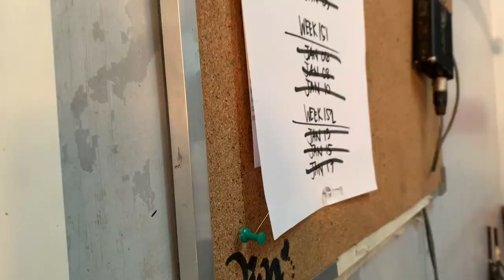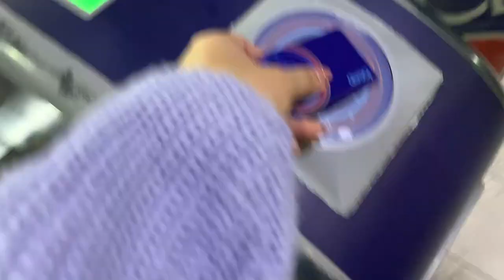DAY IN THE LIFE OF A VJ (oo, may trabaho ako lol) | Aryanna Epperson (Philippines)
literally my life for the past 5 years when i have taping for mtv/opmtv!! it never feels like work bc i get to hang out w my second family at my second home huhu

Watch me on VIVA TV (Cignal) hosting OPMiLove everyday at 10AM & 6:00PM

Thank you guys for always supporting me and my channel!